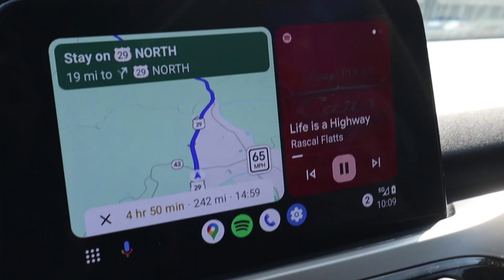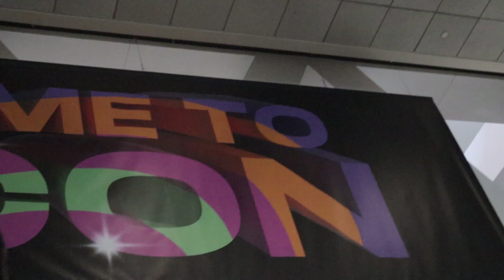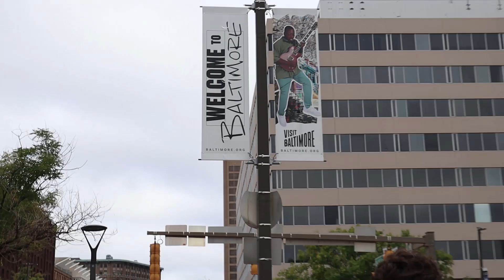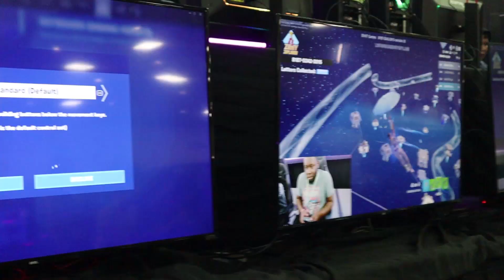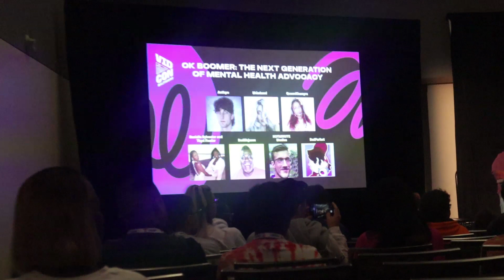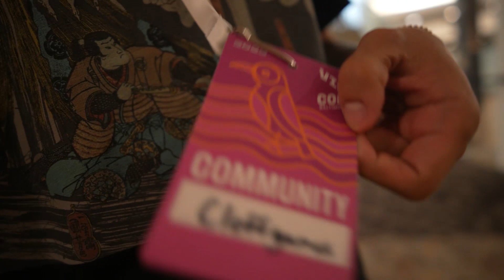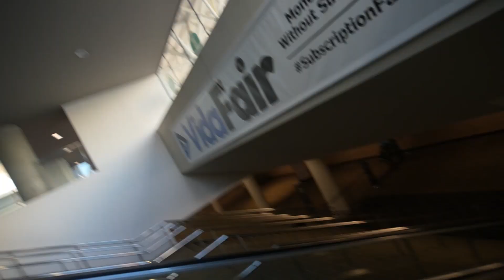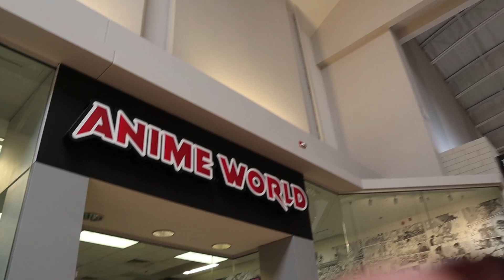Vidcon 2023 Vlog | 2023 Baltimore Trip feat. Vidcon AND Edgar Allen Poe memorial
ITS THE VIDCON VLOG!  See everything from the vidcon expo hall, panels, fortnite, and two fire air bnbs.

Sorry for the delay Life been lifing.

00:00 Intro